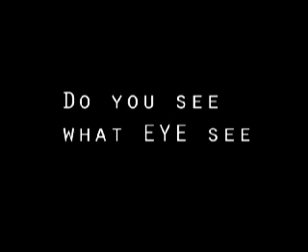Gable Film: Eye of the Dogman?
After a chance pausing of the film, it appears that the eye of the dogman is staring at the camera.